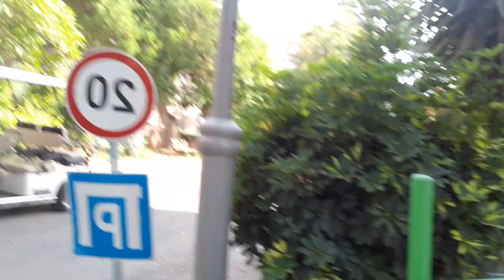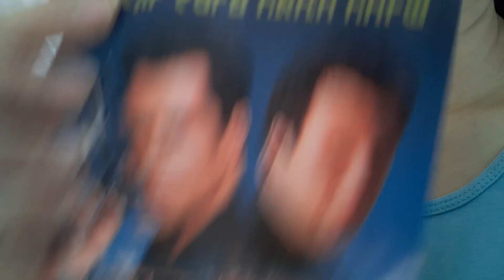Caregiver in Israel// walking lng kulitan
Being caregiver is a tough job. we need sometime to relax..